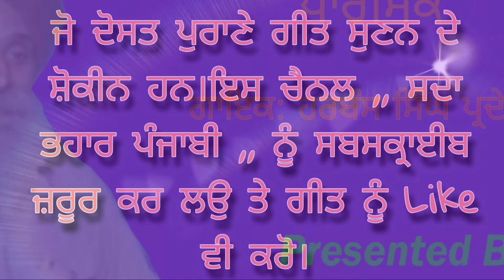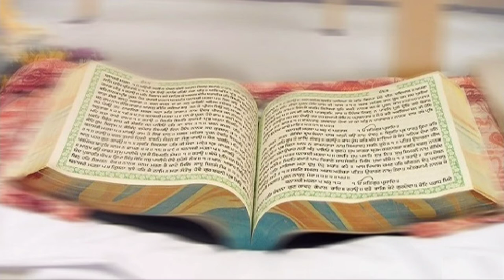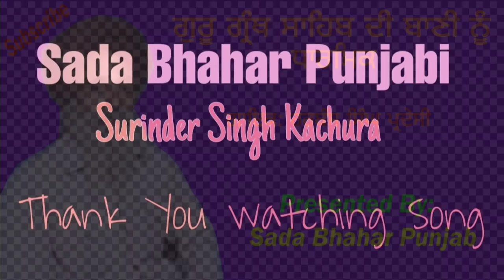Guru Granth Sahib Di Bani Nu || Harbans Singh Pardesi || Punjabi Devotional s